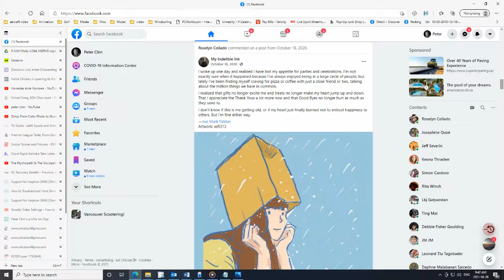Either Way I'm Fine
Capo 8

I [C]woke up one [D]day and [G]realized
I have [C]lost my appetite for [D]parties and [G]celebrations.
I'm [C]not exactly [D]sure [G]when it [Em]happened
because I've [A]always enjoyed being in a large circle of [D]people,
but [C]lately I've been [D]finding [G]myself
[C]craving for pizza or [D]coffee with just a close [G]friend or two,
[C]talking about the [D]million things we have in [G]common.

I [G]realized that [D]gifts no [C]longer [G]excite me
and [C]treats no longer [G]make my heart jump up and [D]down.
That I [C]appreciate the [D]Thank Yous a [G]lot more now
and that [C]Good Byes no [D]longer hurt as [G]much [C]as they [D]used [G]to.

I don't [C]know if this is [D]me getting [G]old,
or if my [C]heart just [D]finally [G]learned
[C]not to [D]entrust [G]happiness to [Em]others.
[C]But I'm [D]fine either [G]way.

Words by Indelible Ink
25th April 2021